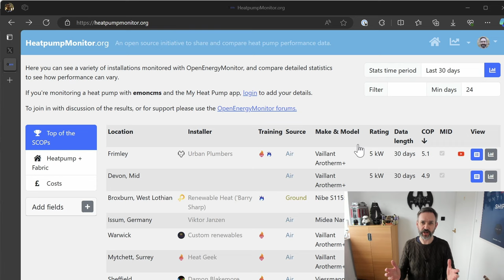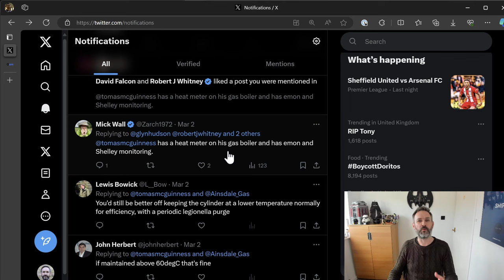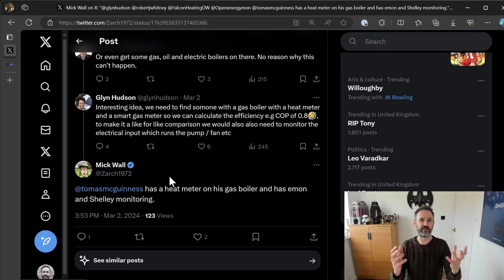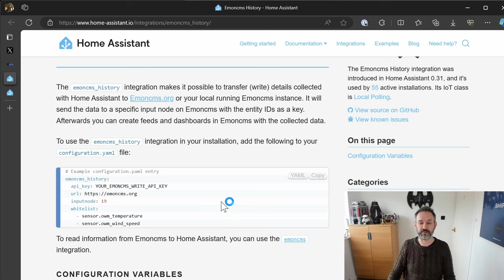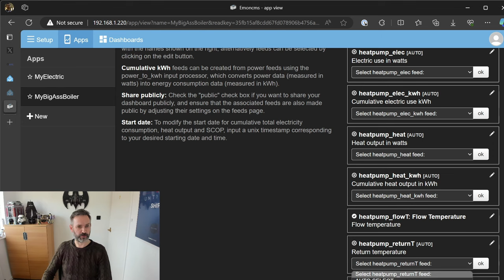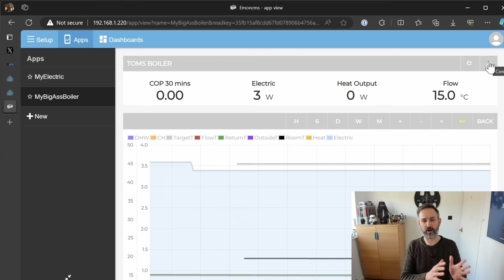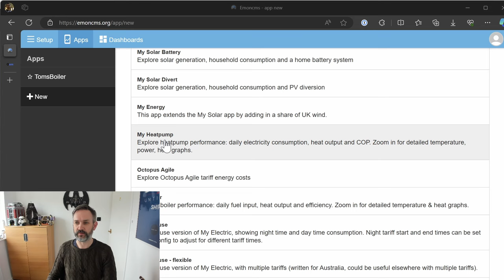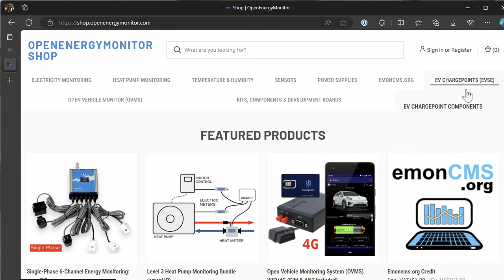Monitoring my gas boiler with OpenEnergyMon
After being volunteered to get my gas boiler data into the Open Energy Monitor, you can watch in this video as I try to configure it all and get it working.

After some help from @GlynHudson and @trystanlea and a lot of trying, I got my boiler data uploading!

Thanks to @Zarch1972 for the suggestion.

The chase for the optimum 95% efficiency starts now!

Hopefully Glyn and Trystan will find a way to get this data up along side the heat pump data so it will provide a nice comparison to what a heat pump can achieve!

00:00 - Start
00:11 - What is HeatPumpMonitor.org?
02:17 - Why put a gas boiler on emoncms
02:24 - Being volunteered :)
06:58 - Getting the data into emoncms
15:12 - Trying to it all working...
18:29 - It's all working!
20:09 - Wrapping up